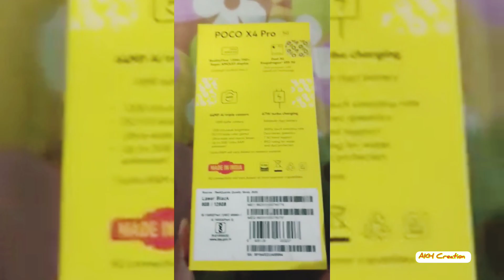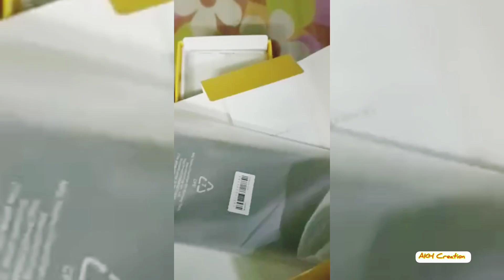POCO X4 Pro 5G (Laser Black, 128 GB) Unboxing | Purchased From Flipkart.com | 5G Android Smartphone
Instagram ID & Link Are Below 👇🏻👇🏻
arnab_d_tiger

Facebook Page ID & Link Are Below 👇🏻👇🏻
AKH_Creation

AKH FOOD VLOGS
AKH Creation

Buying Link From Flipkart.com Is Below 👇🏻👇🏻